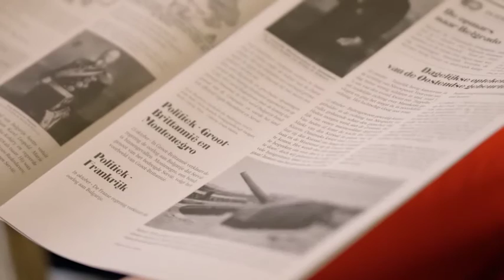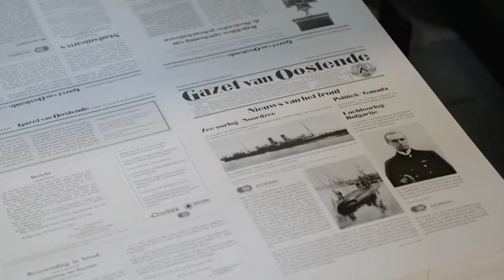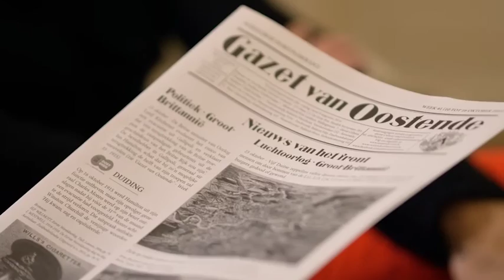Gazet van Oostende: Oostendse oorlogskranten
Het zal ondertussen niemand meer onbekend in de oren klinken. Precies 100 jaar geleden viel Duitsland België binnen. Deze aangrijpende gebeurtenis vormde de voorbode van een aanslepende strijd van wereldformaat. Maar wat betekende dit conflict op lokaal niveau? Hoe beleefde de lokale Oostendse bevolking de oorlog? Welke implicaties bracht dit met zich mee? Wekelijks brengt de Oostendse Oorlogskrant de belangrijkste algemene oorlogsontwikkelingen en koppelt die aan opmerkelijke gebeurtenissen en evoluties in Oostende. Om het tijdsbeeld volledig te schetsen, worden ook niet-oorlog gerelateerde nieuwsfeiten in de krant opgenomen.